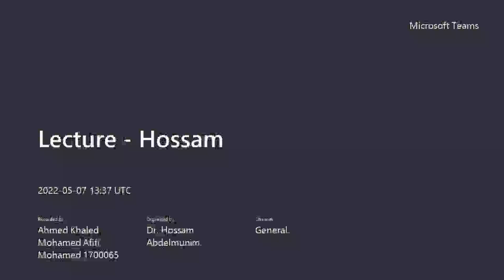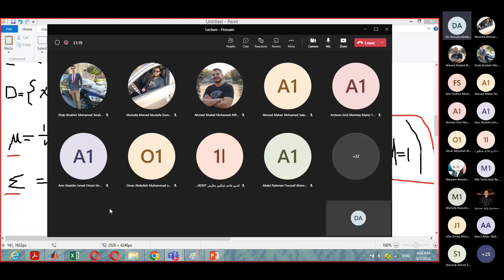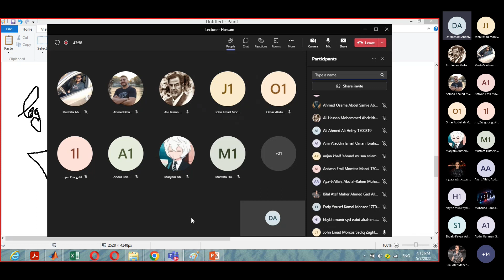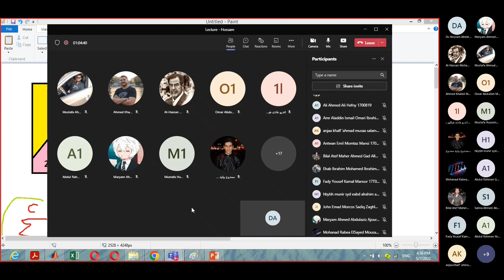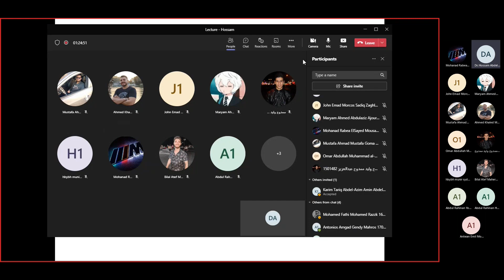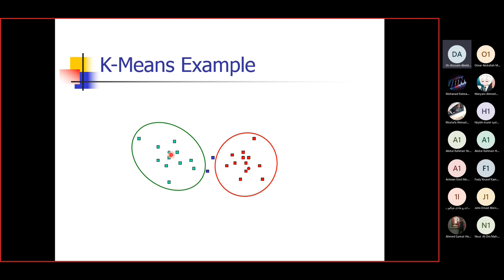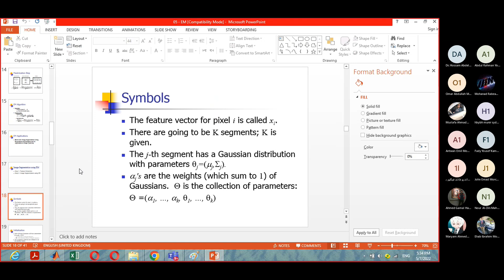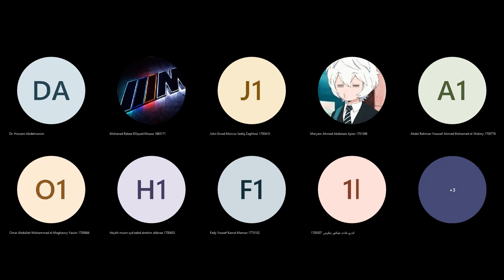CSE464 - Pattern Recognition Lecture (5)